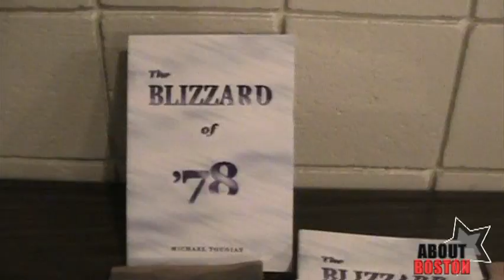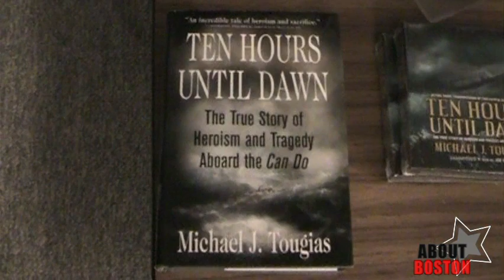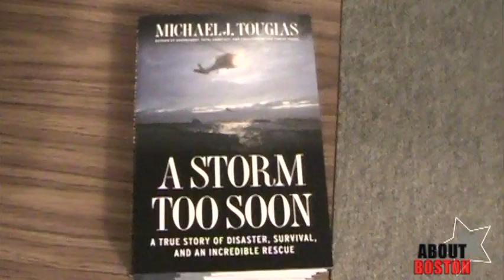"ABOUT Boston" - A Chat With Author Michael Tougias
Herb Fuchs sits down with author Michael Tougias to discuss his books, an up coming feature film and more!